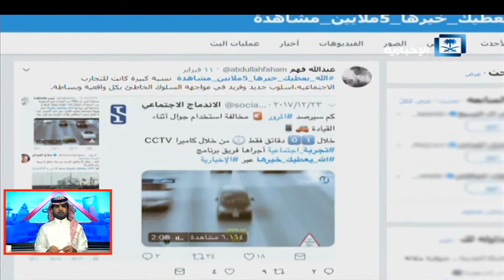الله يعطيك خيرها.. مبادرة حظيت برعاية من خادم الحرمين الشريفين